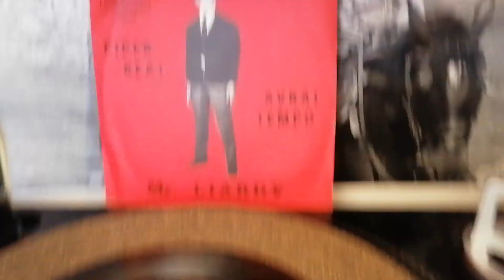disco in vinile 45 giri Piper Beat Mr. Liardy